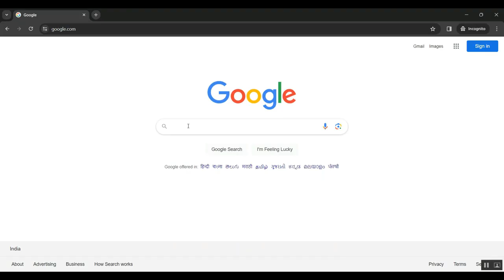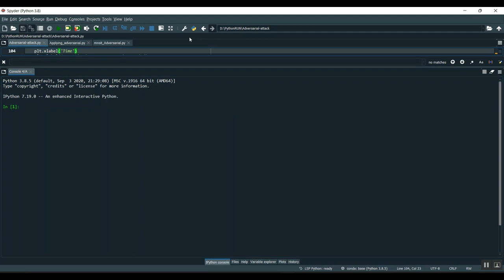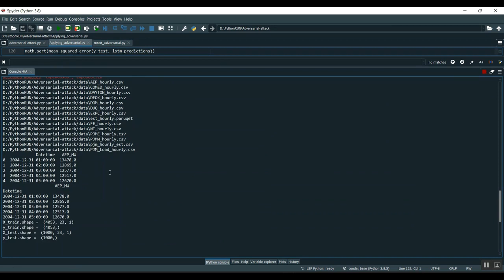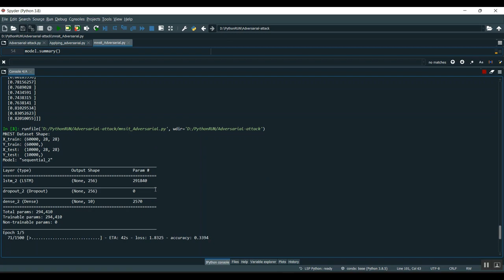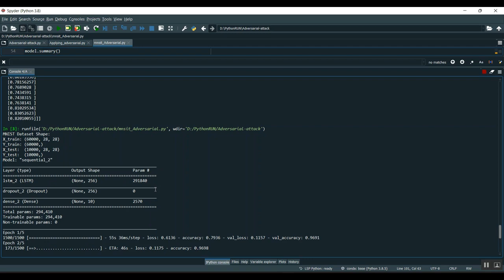CBA Contextual Background Attack Against Optical Aerial Detection in the Physical World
IEEE PROJECTS 2024 TITLE LIST

* Complete Source Code
* Complete Documentation
* Complete Presentation Slides
* Flow Diagram
* Database File or Dataset
* Screenshots
* Execution Procedure
* Video Tutorials
* Supporting Softwares

Support Specialization
* 24/7 Support
* Ticketing System
* Voice Conference
* Video On Demand
* Remote Connectivity
* Document Customization